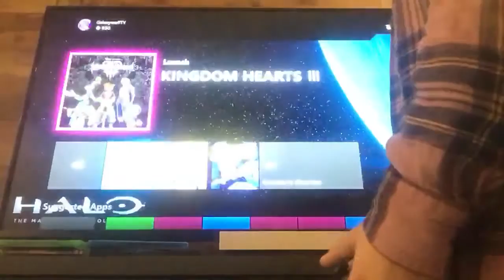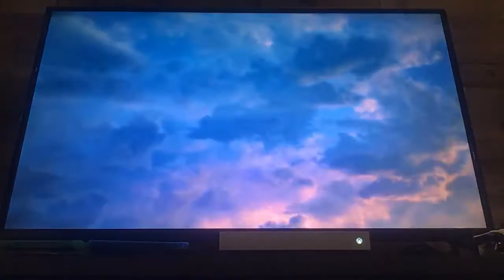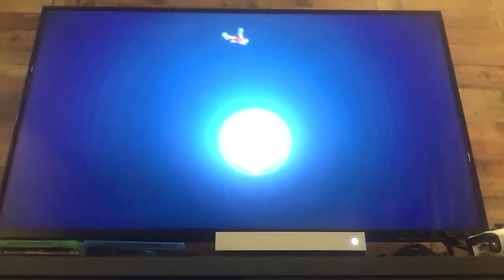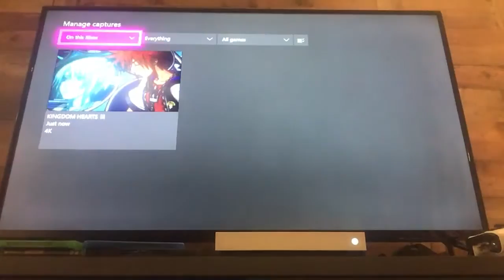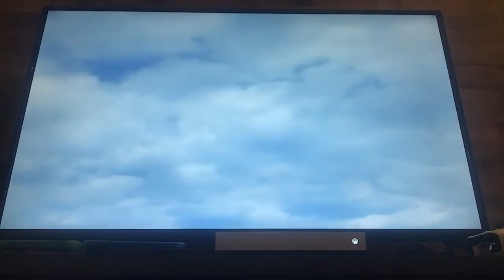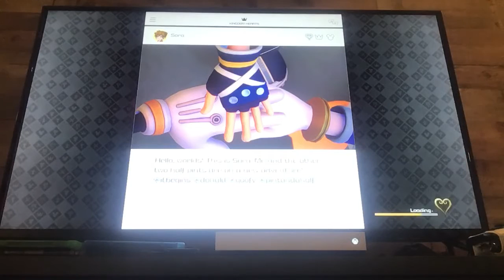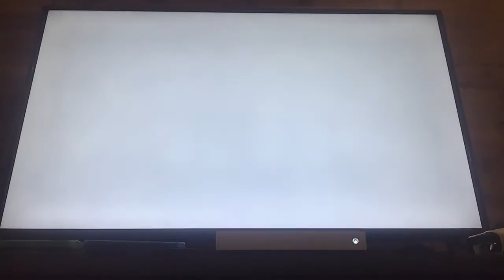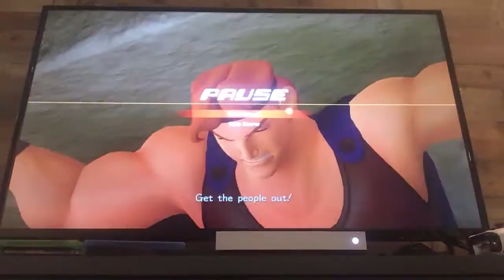KH3 Game Play